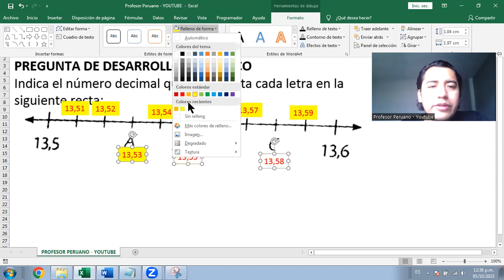Colocar números decimales en la recta numérica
Indica el número decimal que representa cada letra en la siguiente recta:
[ recta numérica con número en el video ]